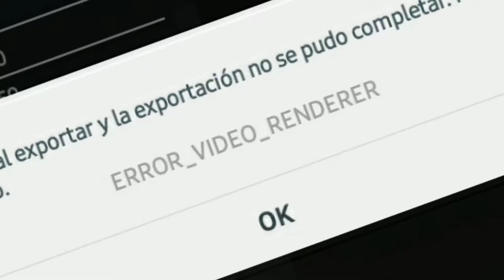R.I.P Kinemaster Error Render Pro GP